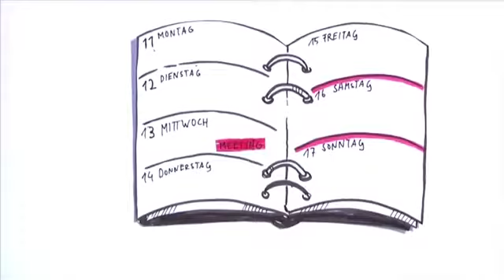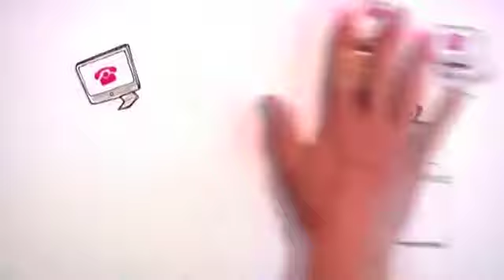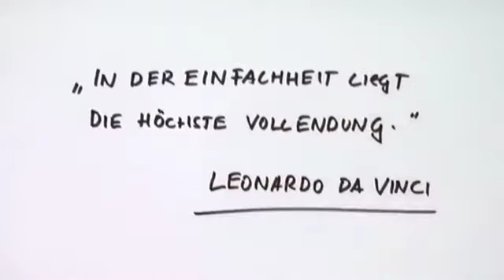Funktion statt Konvention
Du kennst die Gründerplattform noch nicht?

Wir möchten, dass Gründen einfacher und sicherer wird - deshalb haben wir die Gründerplattform entwickelt. Sie wird öffentlich gefördert, daher ist die Nutzung für dich kostenlos. Wir helfen dir bei allen Schritten deiner Gründung mit Ratgebern, Videos, Tools, Leitfragen, Seminaren und Online-Events.

Du kannst in deinem eigenen Account deine Geschäftsidee festhalten, dein Geschäftsmodell entwickeln und deinen Businessplan schreiben. Außerdem hast du die Möglichkeit, unverbindlich und kostenlos Beratung und Feedback von den Gründungsexpert*innen der Gründerplattform-Partner zu bekommen.

►Überzeuge dich selbst und melde dich jetzt kostenlos bei der Gründerplattform an

BusinessPilot GmbH
Andreasstraße 66 10243